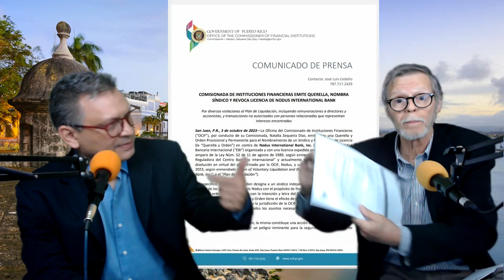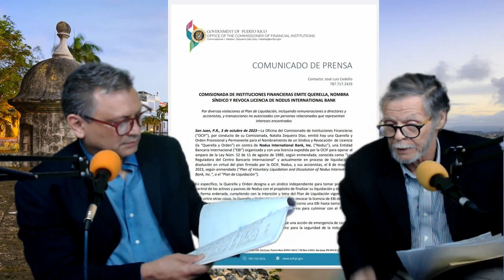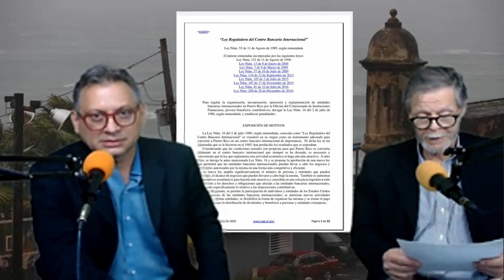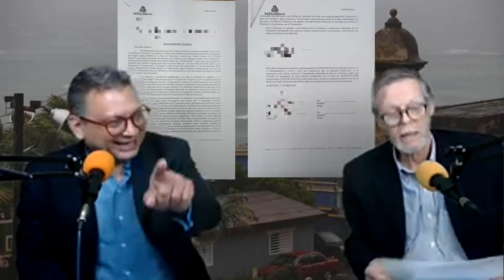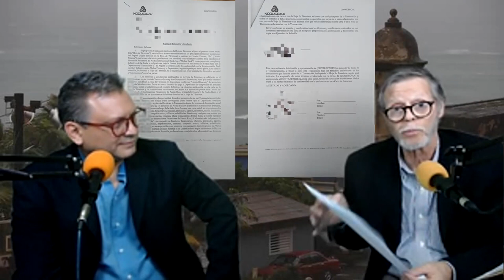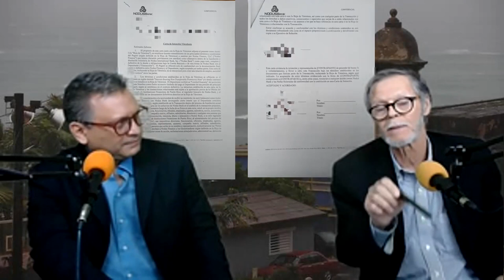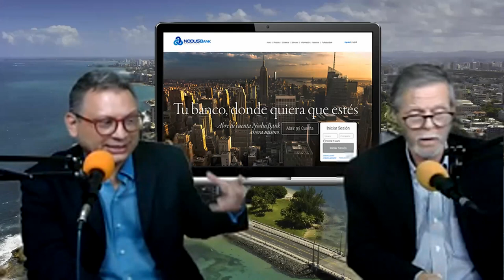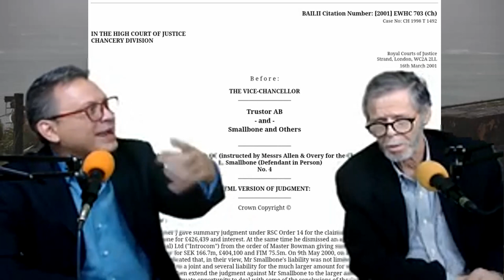El Nodus Bank, Otro "Affair" caribeño con raíz venezolana.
El sistema normativo jurídico de un Estado y su cumplimiento es esencial en la percepción de seguridad jurídica y se muestra como un aspecto fundamental a considerar al momento de invertir.

Carlos Calderón y Roberto Hung presentan en esta nueva píldora un análisis del impacto del caso del Grupo BOD, el cual afecta no solo las relaciones existentes entre los depositantes y las empresas que conforman al grupo, sino también incide en el sistema normativo en su totalidad y en la percepción de seguridad jurídica.

¿Qué piensas?